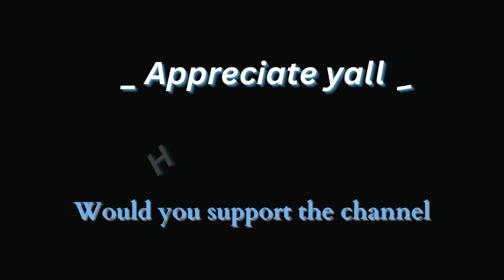Gospel Music: The Bolton Bros : song {i know it was the blood} a UnprivStudio post/ Praise The Lord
Hey , how yall doing
its the gospel quartet group,  the Bolton Brothers : singing  " i know it was the blood " ;  on this video, the quality and text overlay was as is on the used video that resourced for this video ; did not put those " preview copy " to this video ; hope you are blessed with this
how many know it was the blood, dont pretend ; how many know
what did it do   ..  !  give The Lord praise
right where you are, tell God thank you    Halleluja   Alleluja  Glory to Truly Wise The Most Wise Holy Hallowed and True Almighty God  THee Lord

Yes we thank and give Lord our Father praise

hope you  yall enjoy , be inspired  and sing along, if in your heart  if you can
feel the music, yet the words hear and see the words, the message
and "feel" what they are saying
be safe  love you  stay encouraged   and Trust in The MostHigh THee TheHeavenly Faithful Blessed Superior Supreme All Knowing
          [ Unpriv Studios Center & Outreach ]